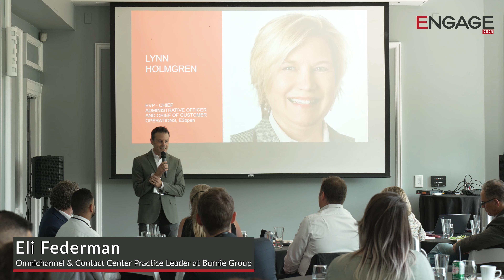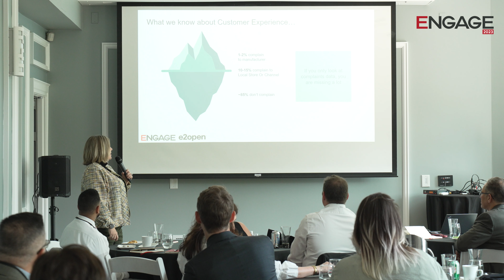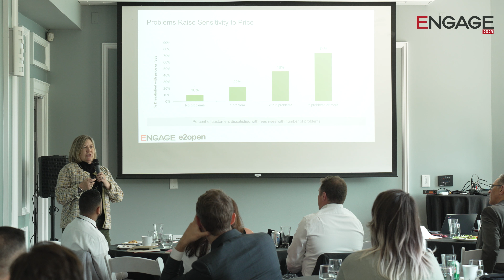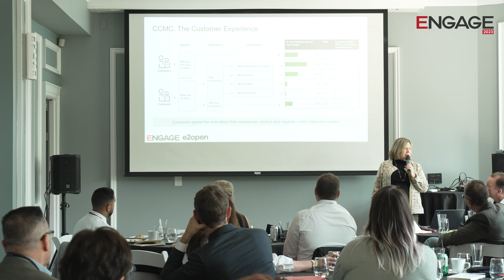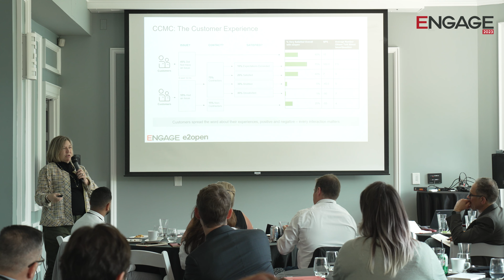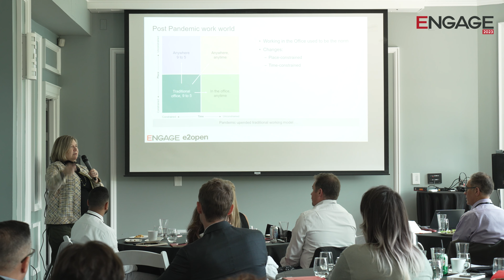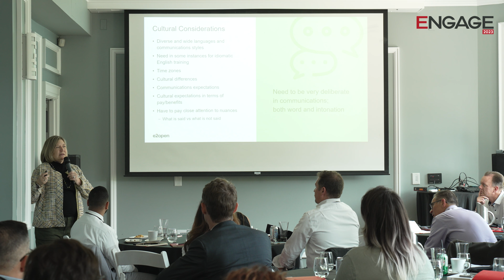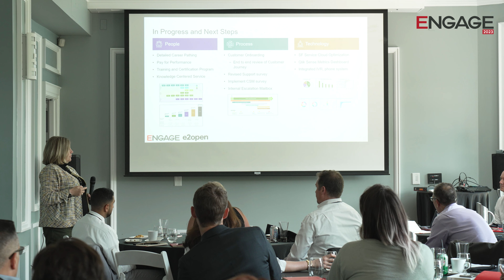ENGAGE 2023: The E2open Service Delivery Story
Lynn Holmgren, EVP, Chief Administrative Officer & Chief of Customer Operations at E2open, shares how E2open improved its service delivery by focusing on customer engagement, customer experience, and operational efficiency.